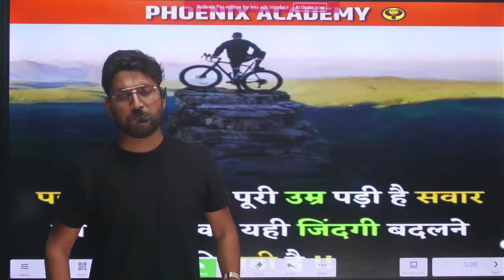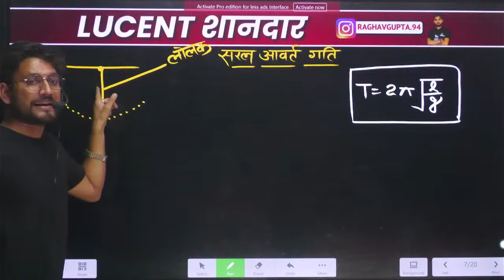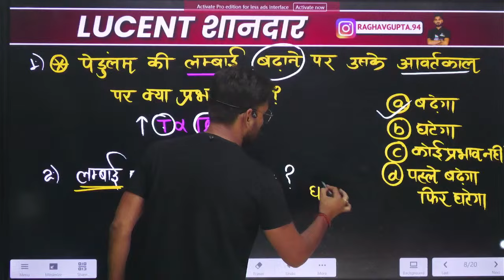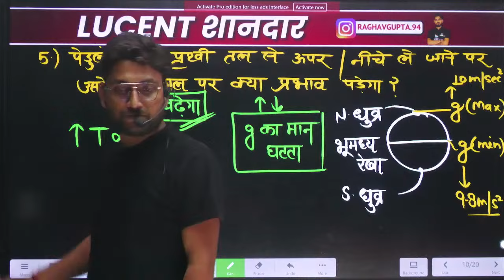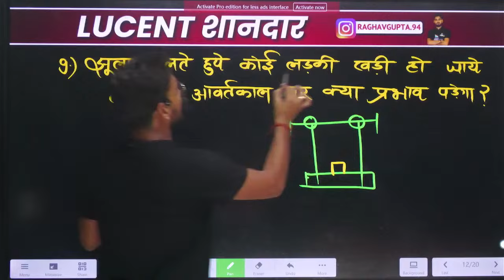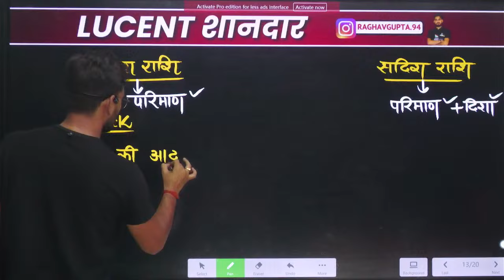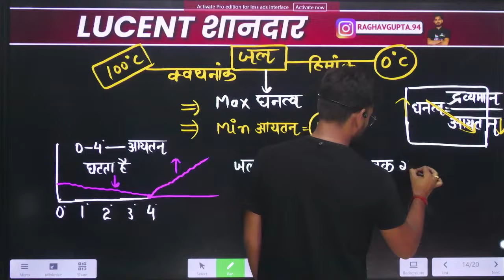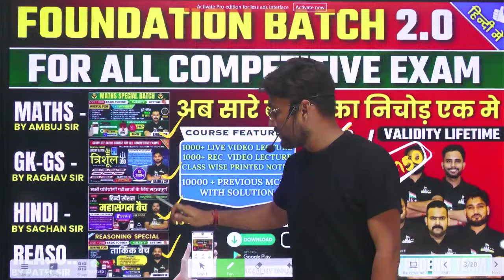LUCENT शानदार || SCIENCE SPECIAL || शुरुआत से अंत तक || एकदम BASIC से || BY RAGHAV SIR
✅ Raghav Sir
✅ Ambuj Sir
✅ Sachan Sir

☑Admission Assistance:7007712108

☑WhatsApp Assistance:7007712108